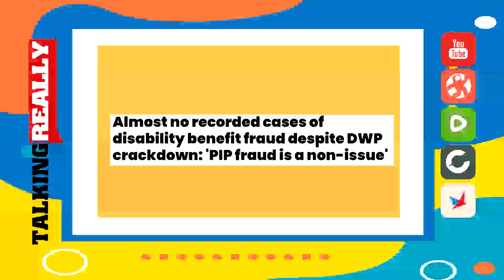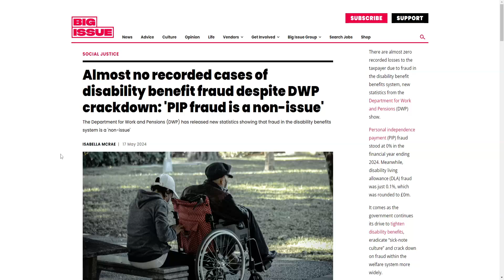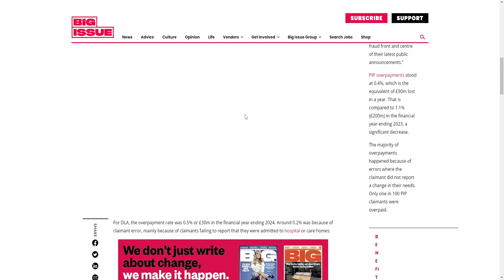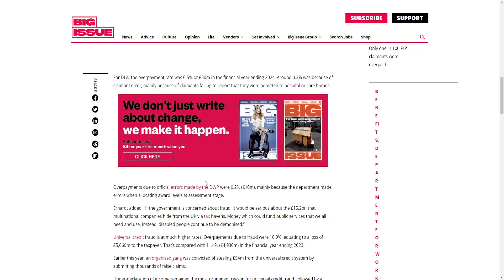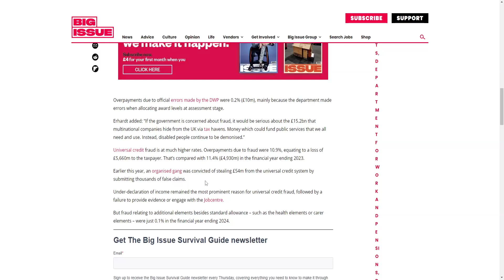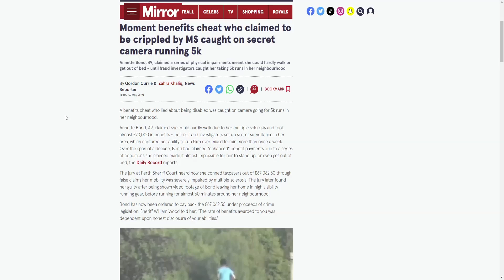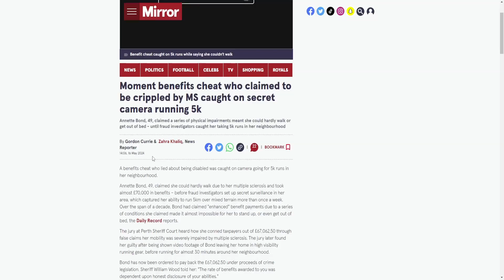PIP fraud rate is "practically" zero per cent, a NON-ISSUE | Talking Really Channel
PIP fraud rate is "practically" zero per cent | Talking Really Channel

Government stats show it is 0%, while slightly higher for "mistakes" by claimants and DWP.

Wishi Washi is a liar, and requiring an overhaul of the system is just vindictive.

CREDIT ROLL
WEBSITES